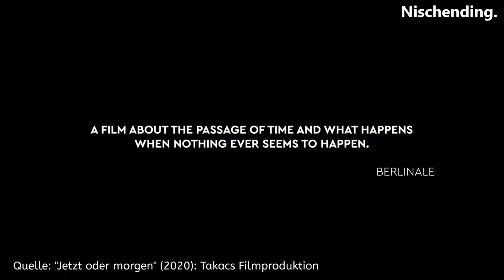Der österreichische Film im Jahr 2021: ein Rückblick | Nischending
Nach einer knackigen Pause von gut eineinhalb Jahren melde ich mich mit einem neuen Video zurück. Es war im letzten Jahr so einiges Sehenswertes in den Kinos zu sehen, das ich gerne nicht unbesprochen lassen würde. Entgegen eines gewöhnlichen Jahresrückblicks möchte ich hier den Blick aber ausschließlich auf österreichische Filme sowie österreichische Co-Produktionen richten – von Androiden und Weltraum-Hunden bis zum oscarnominierten Drama um den Völkermord von Srebrenica.

0:20 - The Trouble With Being Born
1:52 - Jetzt oder morgen
3:17 - Quo Vaids, Aida?
4:31 - Rain Outside Our Window
5:28 - Große Freiheit
6:42 - Space Dogs
7:34 - Sargnagel – Der Film

Presseaussendung zur Aufhebung des Paragraphs 209 StGB (Gleichgeschlechtliche Unzucht mit Personen unter 18 Jahren):